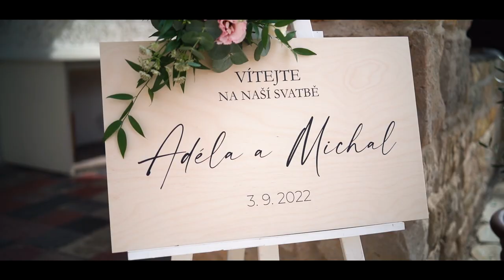Adél & Michal 3. 9. 2022